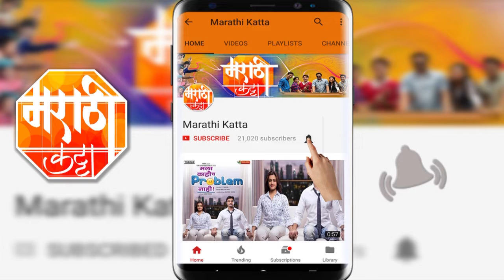अजय अतुलच्या आलिशान घराचे | Inside Photos | Ajay Atul | Marathi Katta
Check out pics of most talented music duo Ajay Atul's ajay luxurious house in this video.